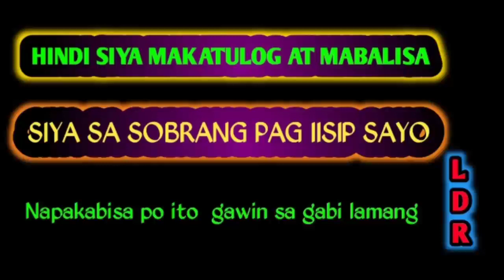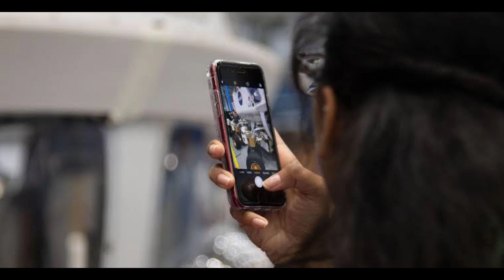RITWAL SA SOBRANG PAG IISIP SAYO HINDI SIYA MAKATULOG AT MABALISA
Gawin ito sa gabi lamang